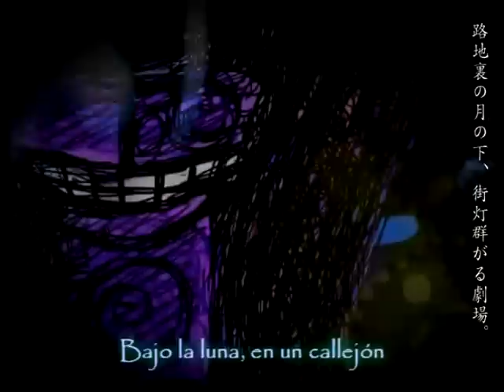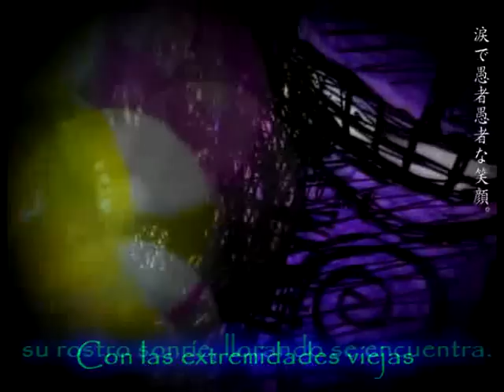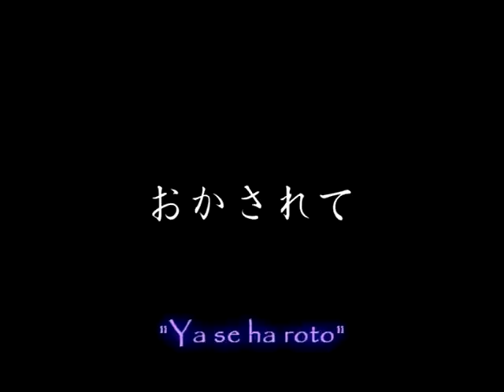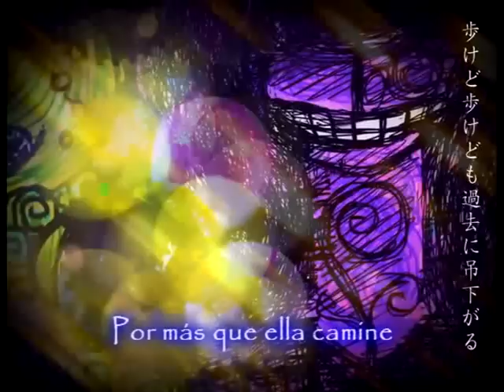Machigerita- El titiritero y esmeralda/ sub español (adaptacion)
Mi primer video, una adaptacion con los tiempos para hacer un fandub, no tengo buena voz pero hago buenas adaptaciones.
Si te ha gustado manita arriba y comenta.
Si deseas otra adaptacion o una traduccion , comentala y hare lo que pueda :3